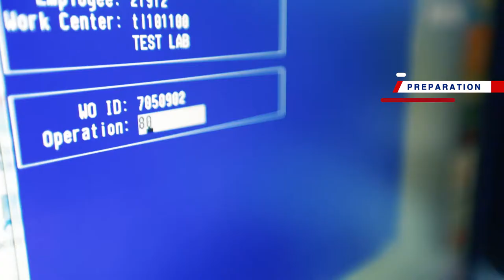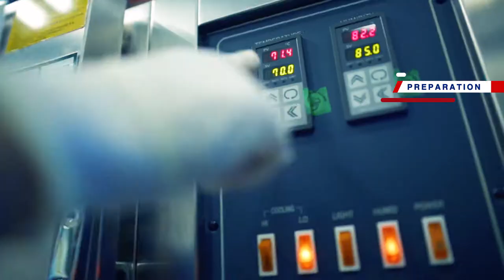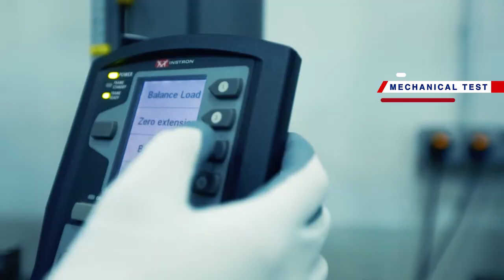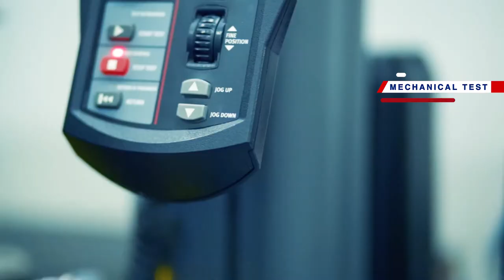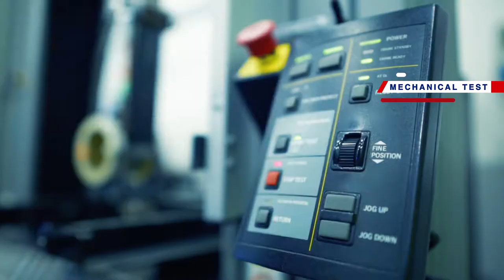CTRMTEST LAB 2017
CTRM TL provides calibration and testing services to aerospace and non aerospace industries within Asia region.
We offer a “One-Stop” access to our wide-range of mechanical, chemical, and physical composites testing. We help our clients to get their tests done quickly, conveniently and cost-effectively. Our creative tests approach and our product verification made us among the leading testing companies in Asia region.